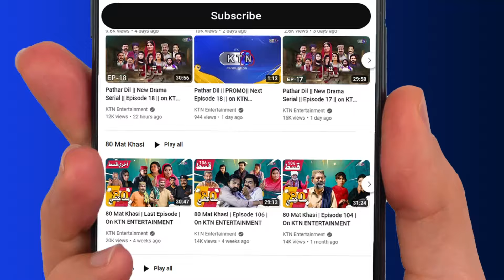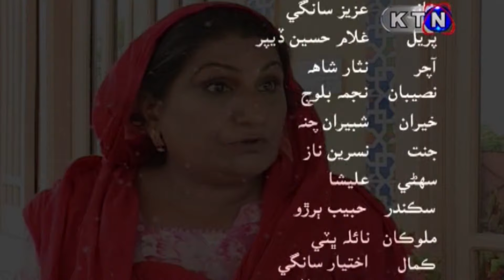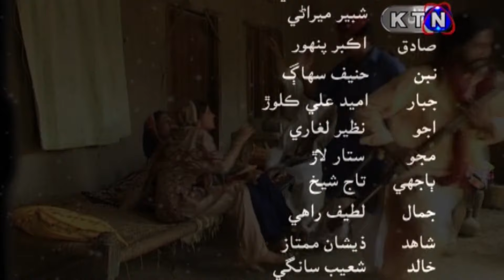Pathar Duniya KTN Drama Soap Serial | Sindhi Most Popular Drama | On KTN Entertainment